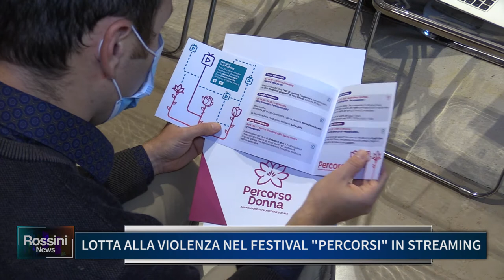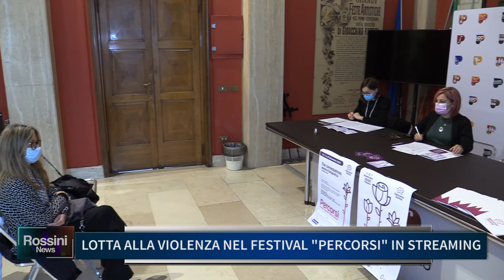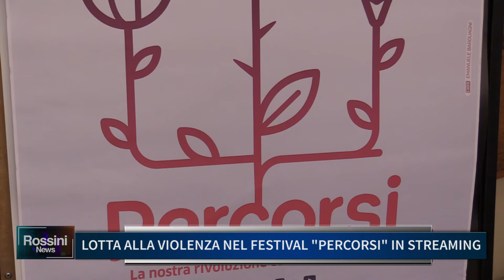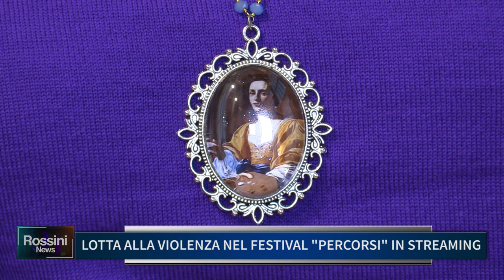LOTTA ALLA VIOLENZA NEL FESTIVAL "PERCORSI" IN STREAMING